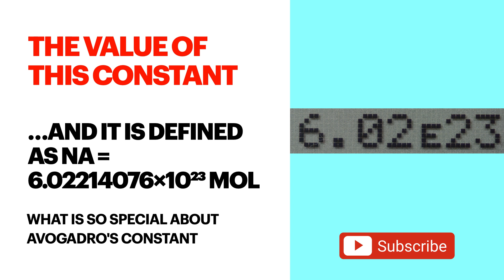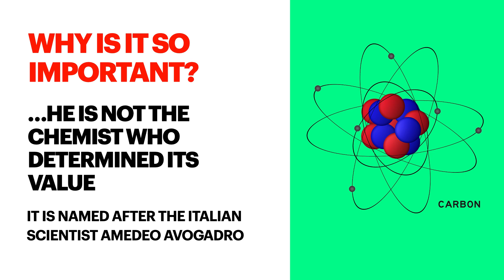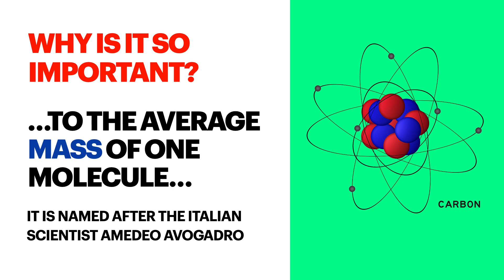What Is Avogadro's Constant - What Is The Relevance Of Avogadro's Constant - Performance Experts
This video highlights the relevance of AvogadroConstant - PerformanceExperts​​​​​

Previous Video: How To Deal With Toxic People - How To Respond To People With Toxic Behavior - Performance Experts:

We'll be sharing insights along with other useful information in form of videos and blogs on our channels as well as website